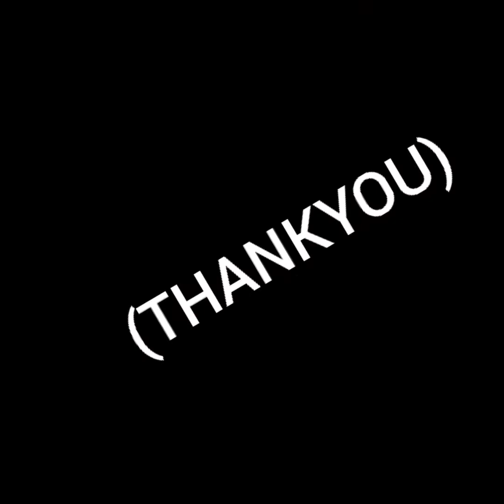Yummy Potato Eggs RECIPE by - ( Modern Kitchen ) enjoy the video